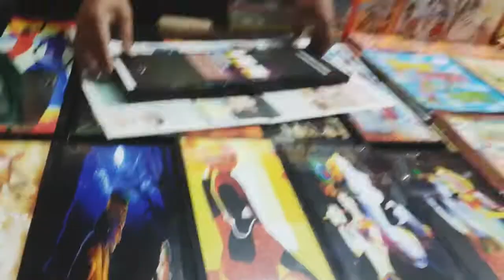Bengali Vlog # চরকের মেলা এতদিন পর 🤭 মেলায় গিয়ে অনেকদিন পর এটা চরে মজা এসে গেল 😙😃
If You Like This Video, Press The Like, Share This Video With All, Comment Your Valable Feedback & If You Are A New Viewer Of My Channel Press The Subscribe Button & Set Notificaton All...

We Do Not Claim Rights To Any Of The Music Used In This Video